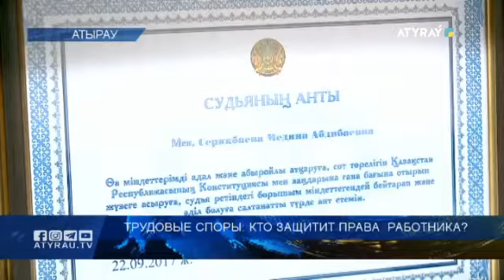Трудовые споры: кто защитит права работника?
Самое ценное в жизни человека-это время. Многие люди посвящают его обычной повседневной   работе , за которую потом получают определенную плату от работодателя. Но , если , в трудовом договоре есть какие-то упущения , то и    возникают трудовые споры. К кому может обратиться работник в целях защиты своих прав и  интересов ? По каким пунктам больше всего возникает разногласий  в настоящее время?  Смотрите в следующем видеосюжете.